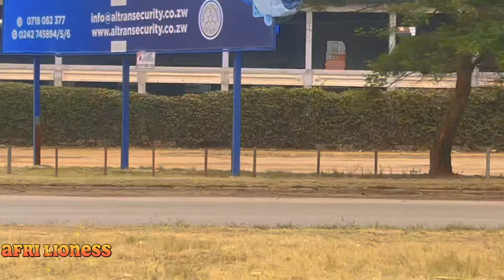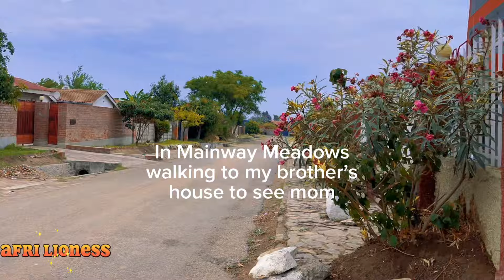Harare City, Let’s Walk Through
Hey everyone! It’s been a while since I’ve taken a stroll through the heart of Harare City. Today, we’re going on a drive through some of the city’s most vibrant neighborhoods, from Parktown to Prospect, Mbare, and finally, Mainway Meadows. Join me for a closer look at the streets and scenes of Harare. Let’s go!”